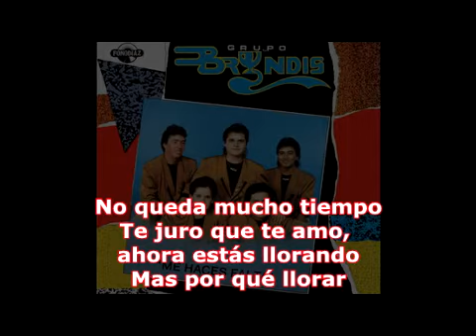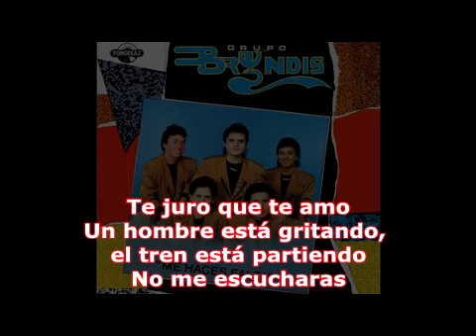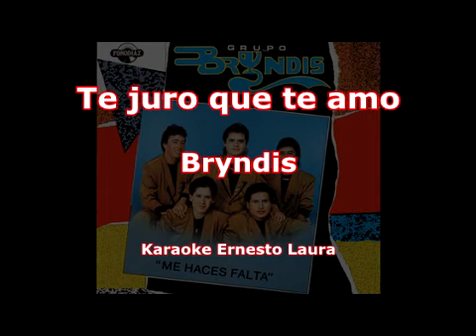Bryndis - Te juro que te amo - Karaoke